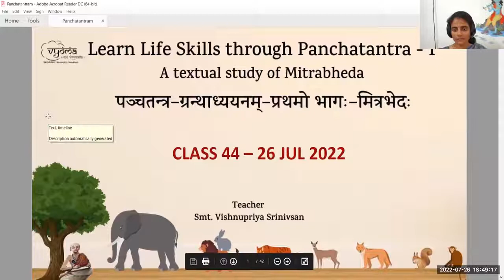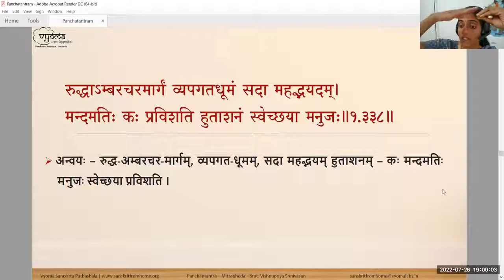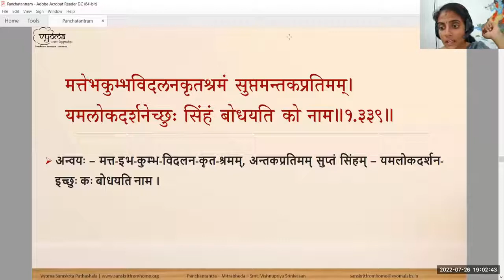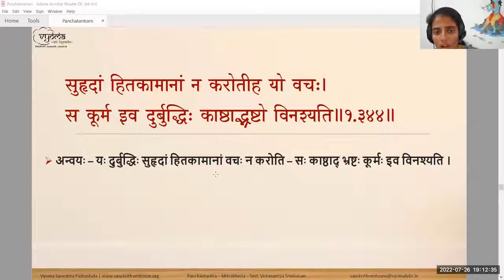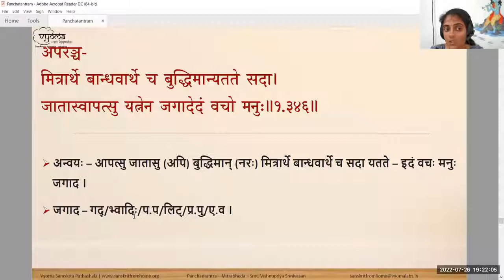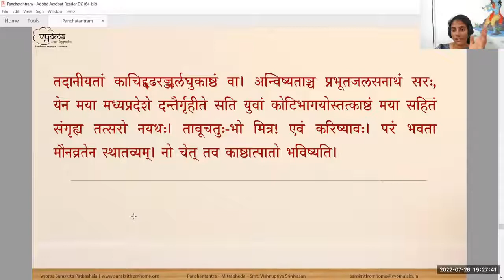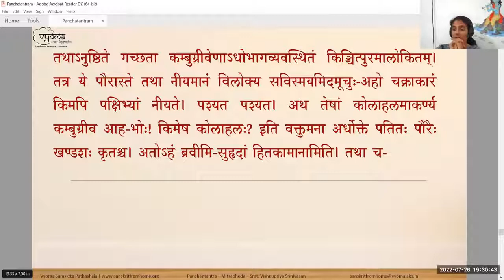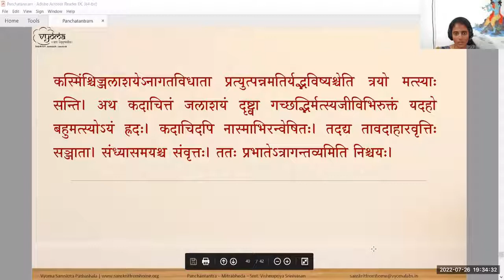44 | Damanaka-sanjivaka-samvadah | Panchatantra - Mitrabhedha | Smt. Vishnupriya Srinivasan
Damanaka-sanjivaka-samvadah to the course Learn Life Skills through Panchatantra - 1 (A textual study of Mitrabheda)  has been done in this video.